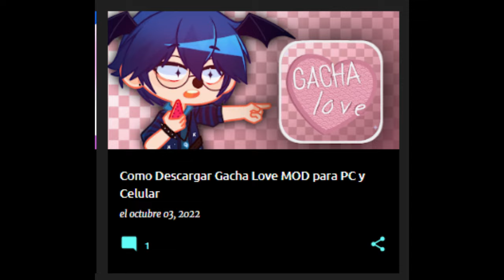HOW TO DOWNLOAD ALL GACHA MODS EASY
Hello, I'm Crisox, I have a channel in Spanish where I use my real voice, I make videos of mod opinions and... idk

Sei Channel: @Seiuuu